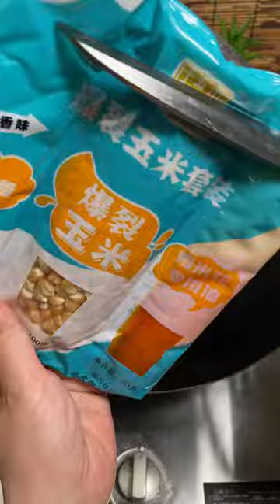Homemade small fish popcorn homemadepopcorn hometown food creative inspiration